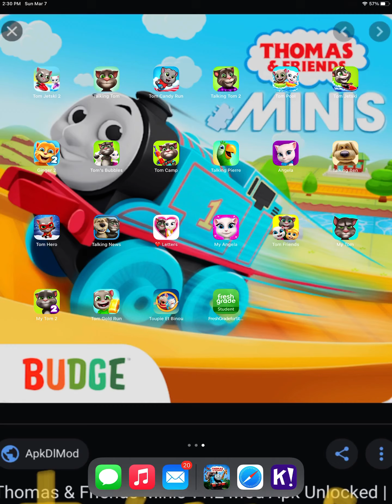Tom pool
Dog man is playing